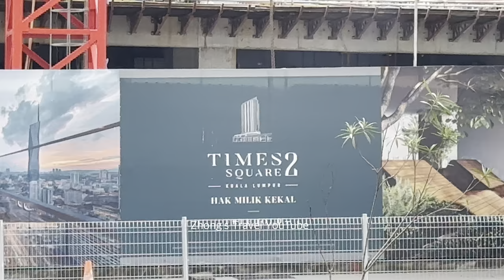[4K60FPS] ‼️Times Square 2 by Berjaya Properties‼️ (Malaysia)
Hi everyone!